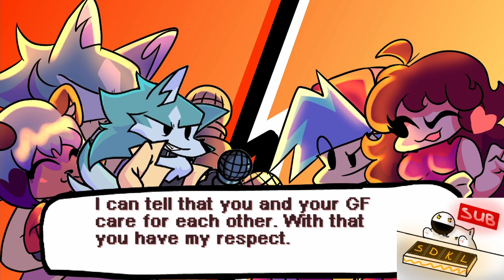Boyfriend Accidentally Awakens The Beast...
The vs shirou mod in friday night funkin' was amazing. I really liked the voice acting and the story was honestly pretty good. The duet part was also great. Overall clean charting and music.